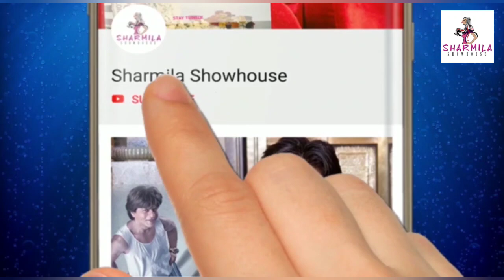Ranbir Alia gifts: বিয়েতে কি কি গিফট পেলেন রণবীর-আলিয়া | reception | wedding gifts